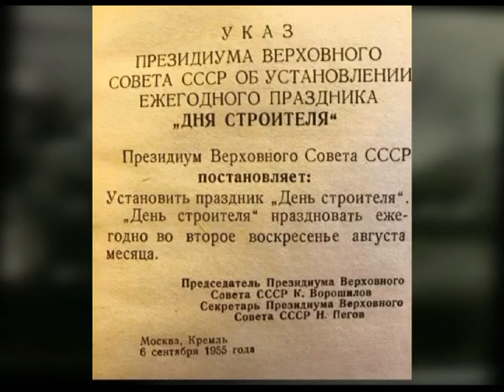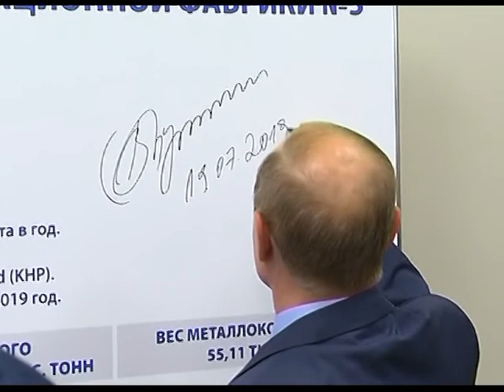Стратегия Магнитки Эфир: 07-08-2020